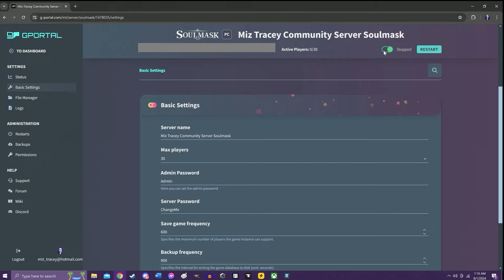How to Change Your Server Settings on Soulmask Dedicated Server (Gportal)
A quick video on how to change your server settings on a dedicated server on Soulmask. Works with Gportal servers to change any setting you can change on a personal server.
The button you hit when in the game is ~
Then you type GM Key "AdminPassword"
Also check us out live on Twitch.tv/MizTracey